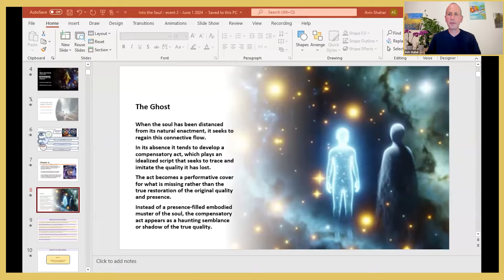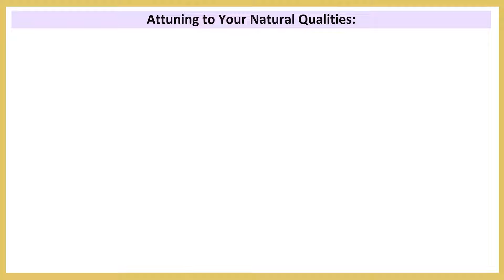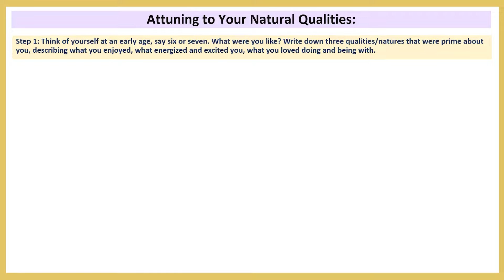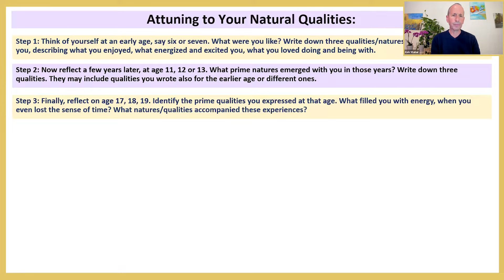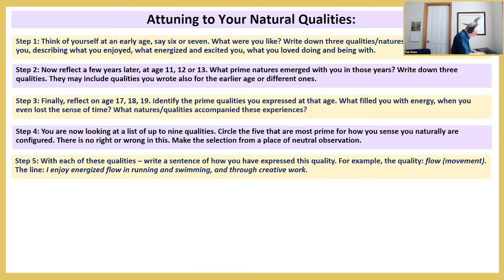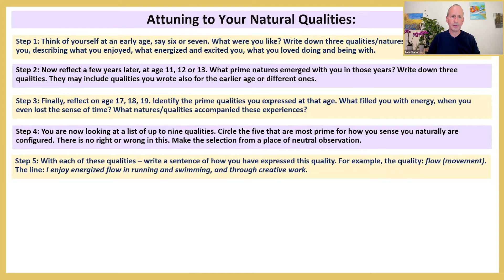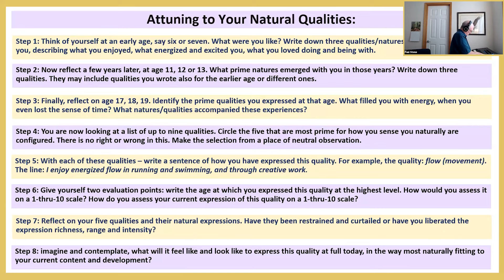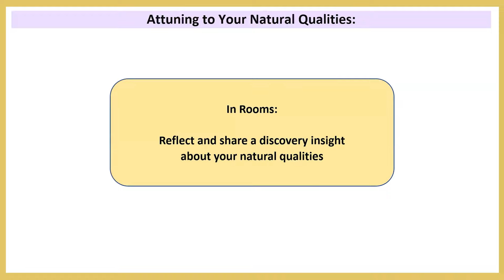Portals Into the Soul, Chapter 2 - Event b: Soul Qualities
Our next big step forward in the exploration of the human soul reveals the path not just to our personal growth and elevation, but also the potential to transform the larger ecology and meta-crises sweeping our local and global communities.

This conversation combines two new segments of a recent Portals event that introduced us to the language of the soul. In “Soul Qualities” (part b), Aviv Shahar and a global group of Portals friends demonstrate simple exercises to improve our sensitivity and feel our own unique soul qualities, which can release deep healing and wellbeing.

In “The Meta-Crisis” (part c) we see how external elements of ecological and cultural crises have a corresponding inner soul inquiry that helps reveal new understanding and possible solutions.

Video chapters
00:00 Introduction
2:36 Why is honoring our natural qualities a sacred process?
12:14 No shame, blame or self-judgment
20:21 How does the meta-crisis find a parallel in our soul?
37:51 What is the role of the soul in helping future generations?
42:25 How can we update leadership to the premise of being alive?